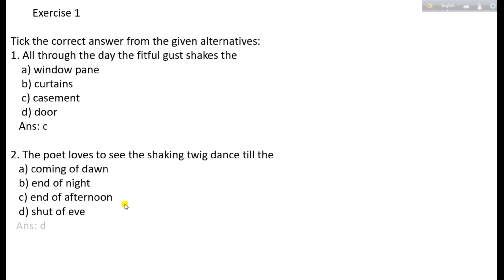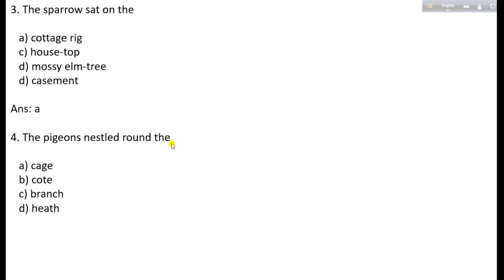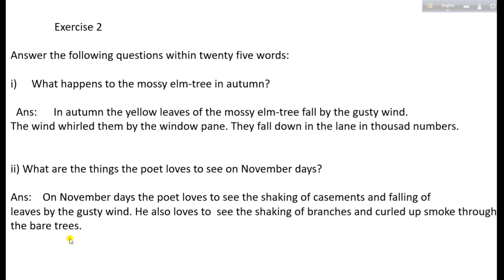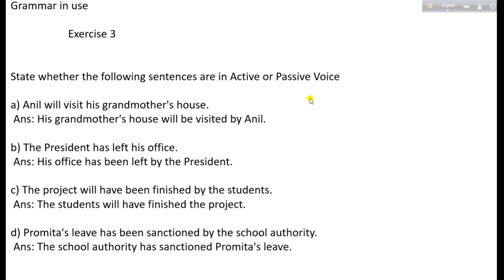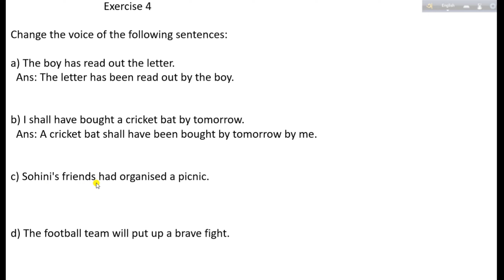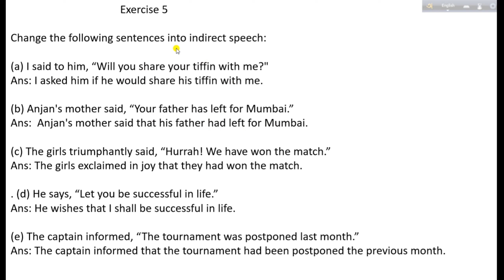Autumn Poem Exercise Solutions ( class-9) WBBSE board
Autumn Poem Exercise Solutions